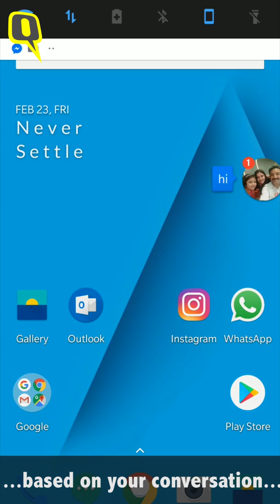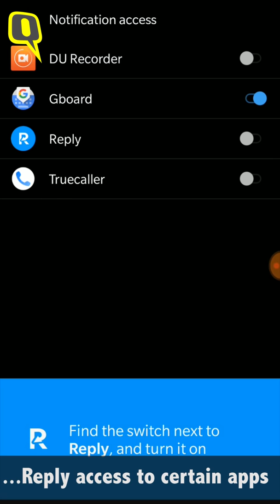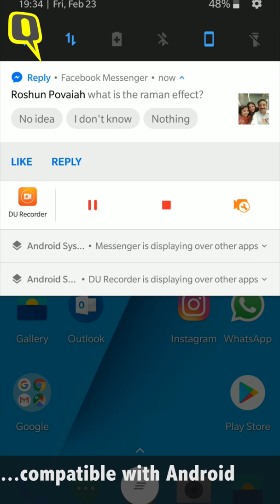Google Reply First Look: How it Works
The Google Reply application in its beta phase and will be available soon. It is an automatic reply application that suggests replies for various messaging apps like WhatsApp or Facebook Messenger.